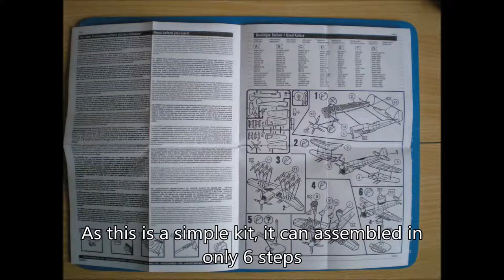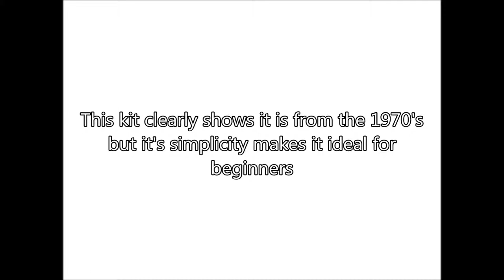Revell 1/144 scale Hawker Typhoon Mk.IB - Inbox Review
In Box Review of the Revell 1/144 scale Hawker Typhoon Mk.IB model. For further genuine Wombats Models content check out and like our Facebook page: